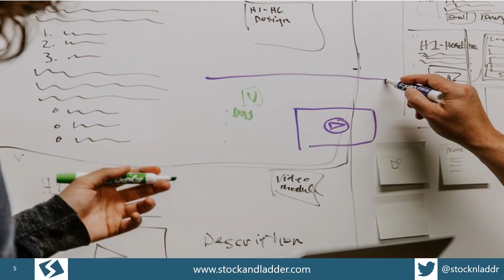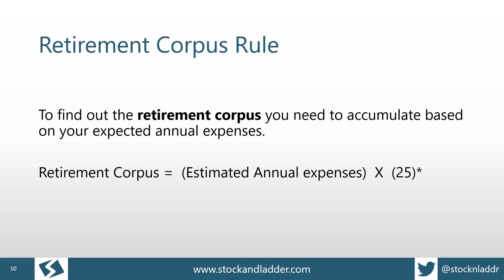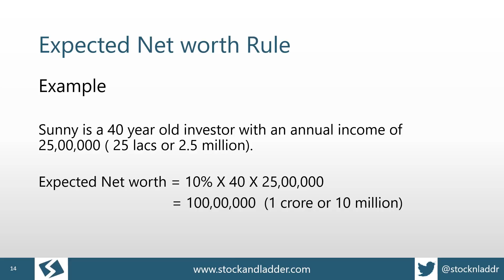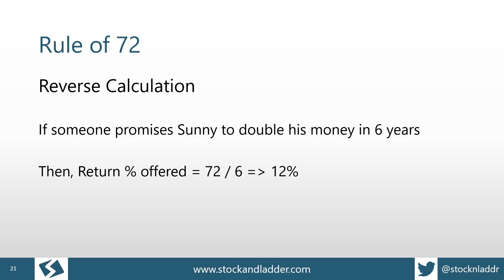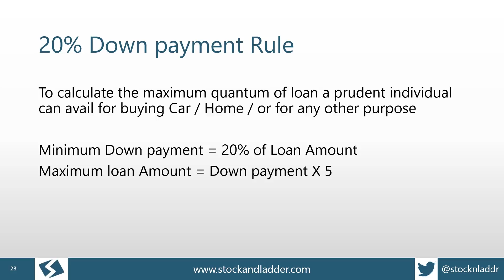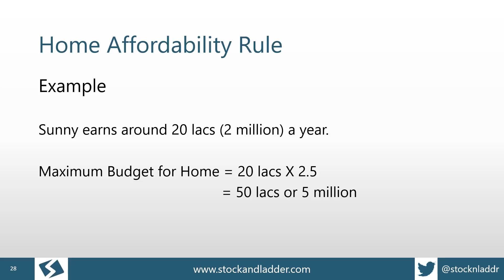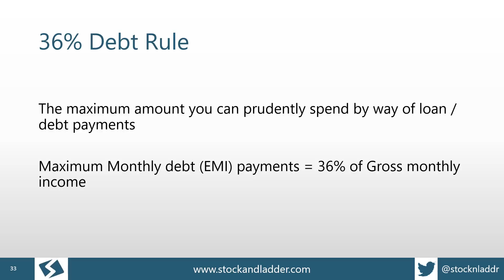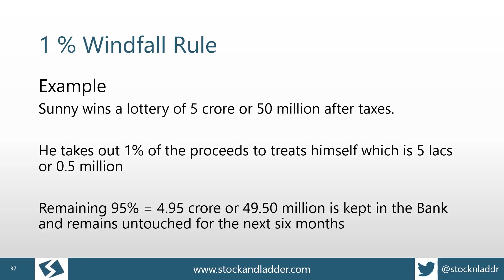Financial Rules of thumb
10 very useful thumb rules you should know to help you take financial decisions in an easy, quick and confident way.
What should be your retirement corpus? How wealthy should you be ? Check out the video for answers